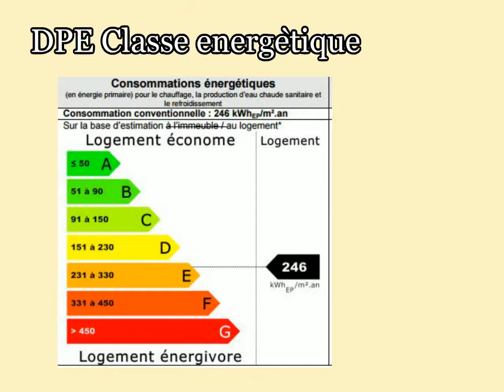VENTE MAISON LUSSAC LES CHATEAUX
Agréable maison de campagne à deux minutes de LUSSAC LES CHATEAUX au dessus de l'étang et dix minutes de MONTMORILLON.

Sur 75 Mètres habitables, sans gros travaux à prévoir avec deux chambres à l'étage et une salle d'eau vous pourrez si vous le souhaitez bénéficiez d'une chambre supplémentaire au rez de chaussée ou d'un salon à votre gré. Possibilité d'ouvrir l'espace cuisine/salon  afin d'obtenir une belle pièce de vie.

Garage et nombreux toits ainsi qu'une autre maison à rénover ultérieurement sur terrain total de 335 Mètres carrés à saisir pour petits budgets de particulier à particulier sans frais d'agences pour l'acquéreur  hors droits d'enregistrement et de publicité foncière.